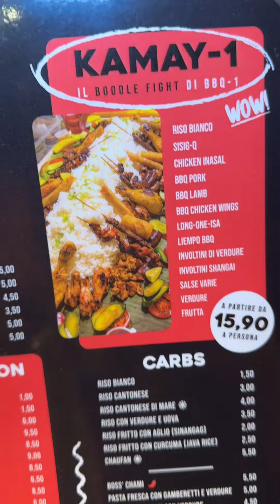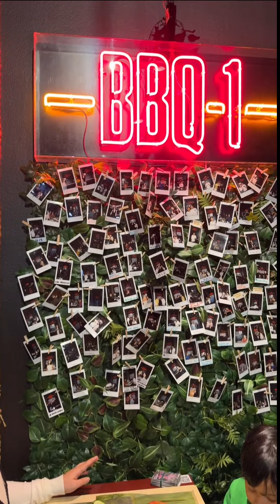15 EURO KAMAYAN SA DAHON NG SAGING IN MILAN 🇮🇹 | FILIPINO BOODLE FIGHT